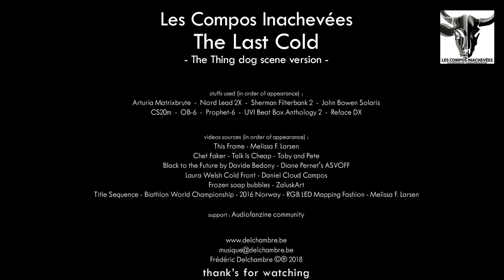The Last Cold - The Thing movie Dog Scene version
Enjoy, comment, what ever ... thank's for watching.

Videos sources (in order of appearance) :
This Frame - Melissa F. Larsen
Chet Faker - Talk Is Cheap - Toby and Pete
Black to the Future by Davide Bedony - Diane Pernet's ASVOFF
Laura Welsh Cold Front - Daniel Cloud Campos
Frozen soap bubbles - ZaluskArt
Title Sequence - Biathlon World Championship - 2016 Norway - RGB LED Mapping Fashion - Melissa F. Larsen

Samples :
The Thing movie (dog scene)

Hardware Synth & Machines :
Arturia Matrixbrute, Nord Lead 2X, Sherman Filterbank 2, John Bowen Solaris, CS20m, OB-6, Prophet-6, Reface DX

Mix bus (mastering) :
SPL Mixdream, Elysia Xpressor, SPL Tube Vitalizer, Clariphonic, Drawmer 1961, HCL Varis, Drawmer 1973, Soundskulptor Stereo Tape Simulator (DYI kit), Langevin ELOP, TDR SlickEQ Mastering Ed., TDR Limiter 6 GE

Plugins :
UVI Beat Box Anthology 2

Plugins (Mix & FX) :
UAD2, Kush Audio, Softube, Sugar Bytes, Slate Digital, Blue Cat Audio, Soundtoys, Lexicon, Plugin Alliance

DAW :
Presonus Studio One Producer